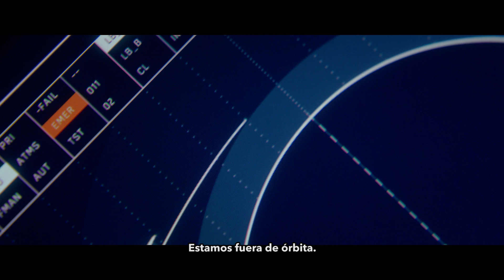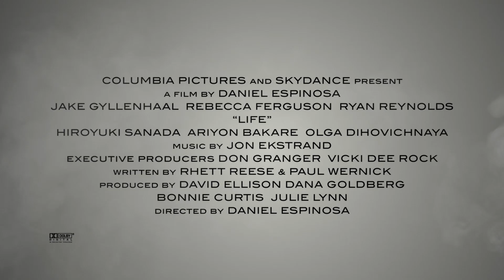Life: Vida Inteligente - Tráiler 2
Life narra la historia de los seis miembros de la tripulación de la Estación Espacial Internacional que están a punto de lograr uno de los descubrimientos más importantes en la historia humana: la primera evidencia de vida extraterrestre en Marte. A medida que el equipo comienza a investigar y sus métodos tienen consecuencias inesperadas, la forma viviente demostrará ser más inteligente de lo que cualquiera esperaba.